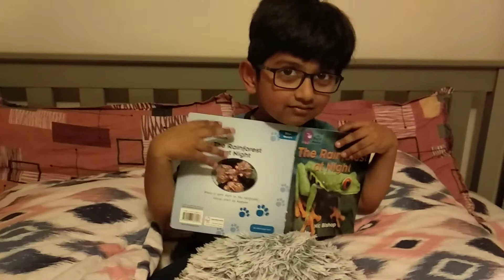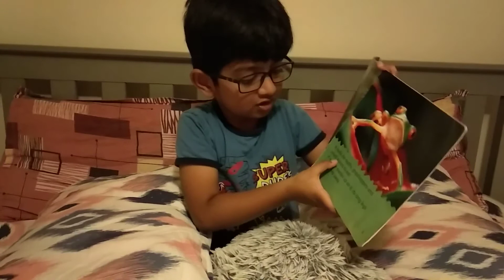The Rainforest at Night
The Rainforest at Night: Band 04/Blue - Collins Big Cat Phonics